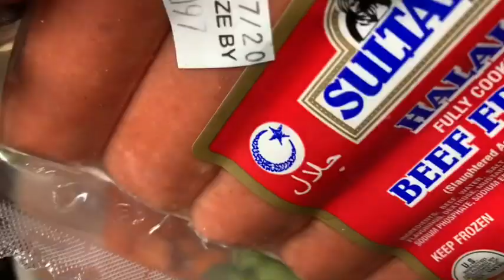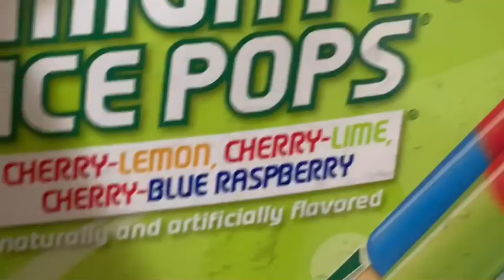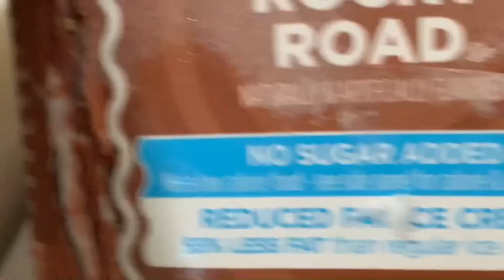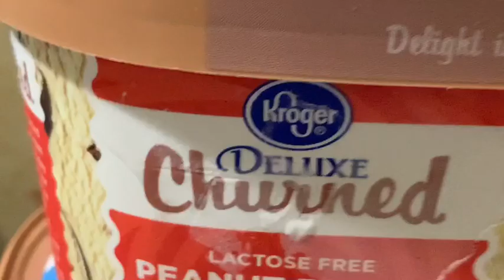Morning Walk and Kroger Haul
Third day walking. 🚶‍♀️ 🚲 🚲